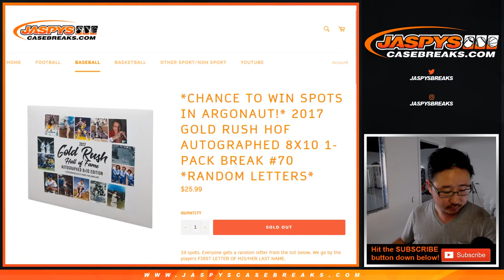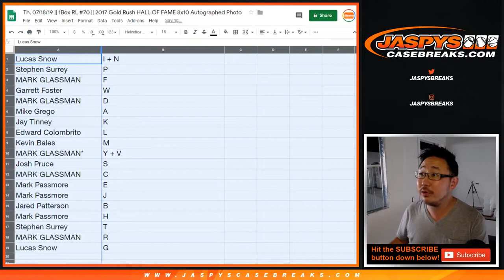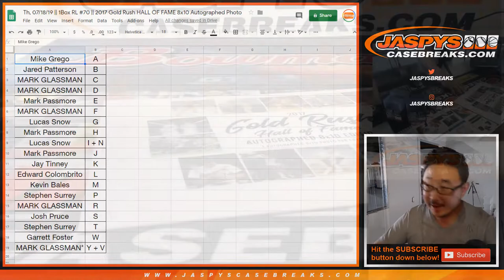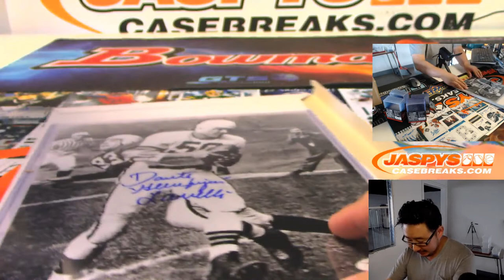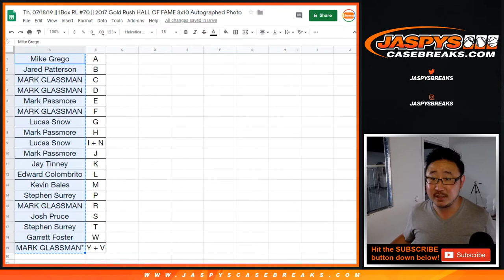Th, 07/18/19 || 1Box RL #70 || 2017 Gold Rush HALL OF FAME 8x10 Autographed Photo